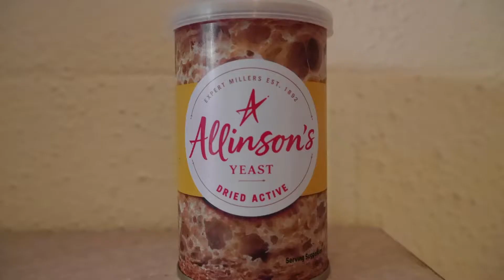ROTI TAWAR BUATAN SENDIRI UNTUK TEMAN MINUM KOPI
Camera : Panasonic Lumix DMC-GF6
Editing Video Program : hitfilm